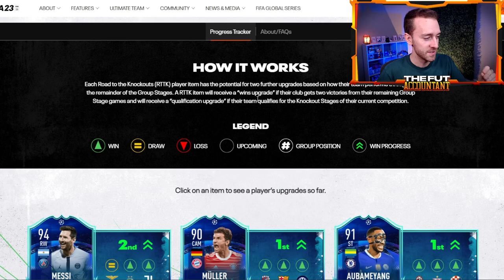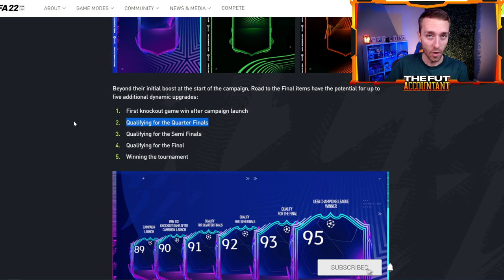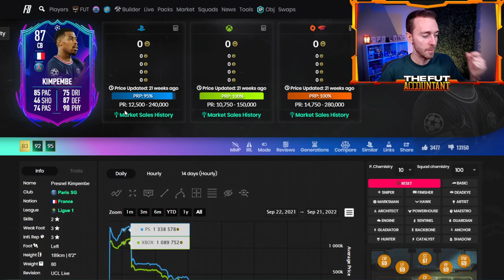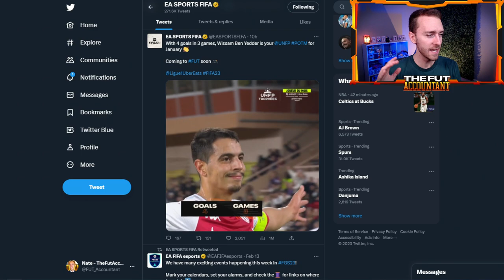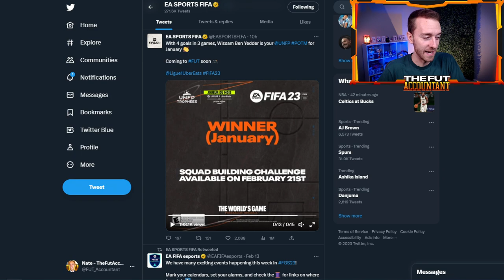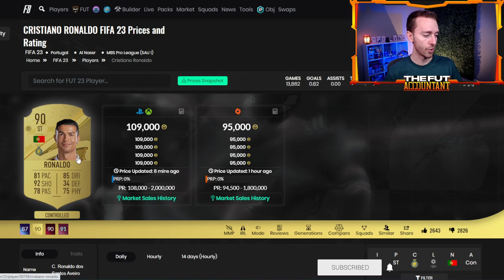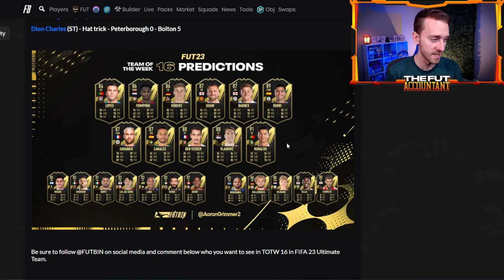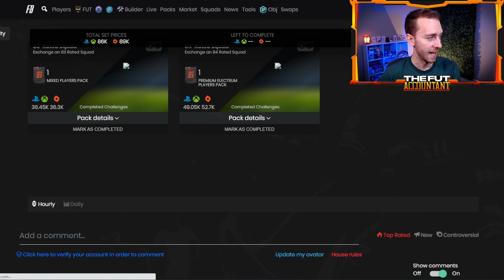RTTF & POTM Ben Yedder are COMING!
Road to the Final is COMING to FIFA 23 Ultimate Team after we saw a loading screen yesterday confirming the upcoming promo! Along with that, POTM Ben Yedder is going to be dropping in the coming week on FUT 23! We talk all about this and MORE in today's market video!